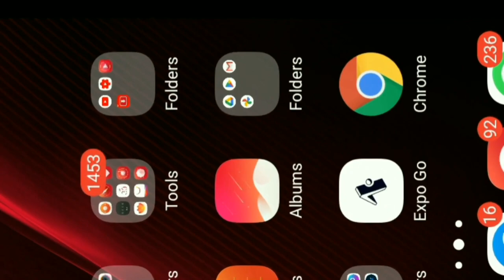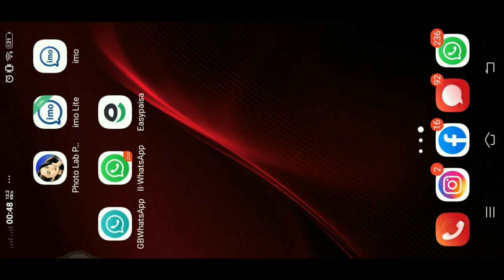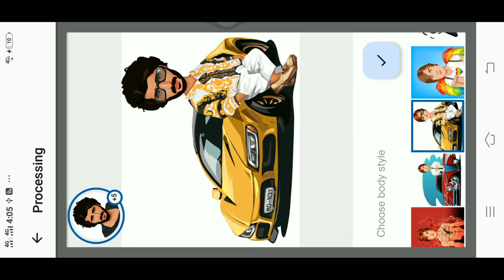Unlimited Cartoon Effect || Cartoon Photo Editing || Cartoon Face